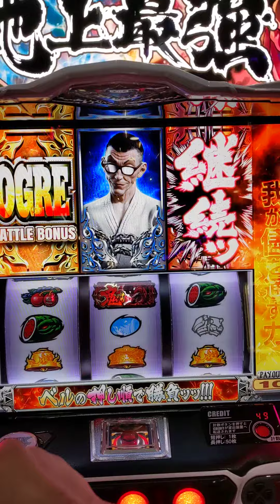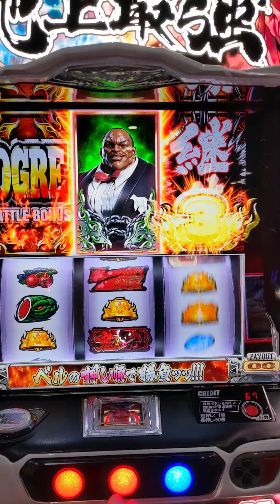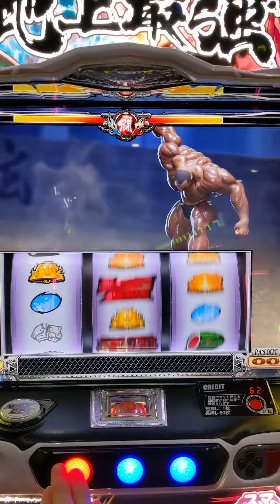刃牙はきつい台だな